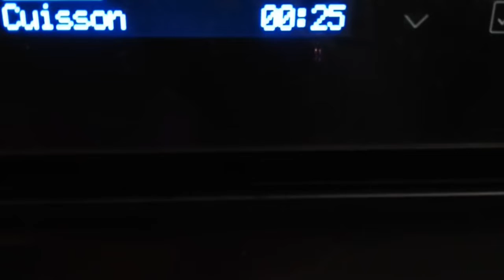Cake aux pommes réussi comme une génoise کيکة بالتفاح ناجحة مثل الکيک الإسفنجي